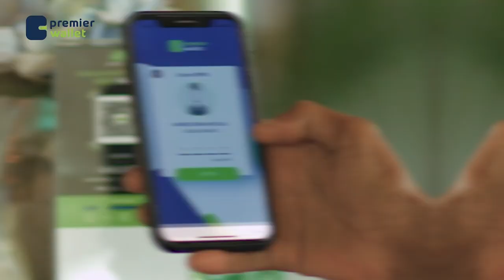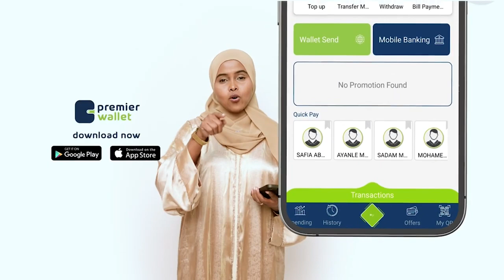" Aaway xuquuqdii birmagaydada ay odhan jirteen waanu ilaalinaynaa Qaramada Midoobay" Sheekh Soomow.